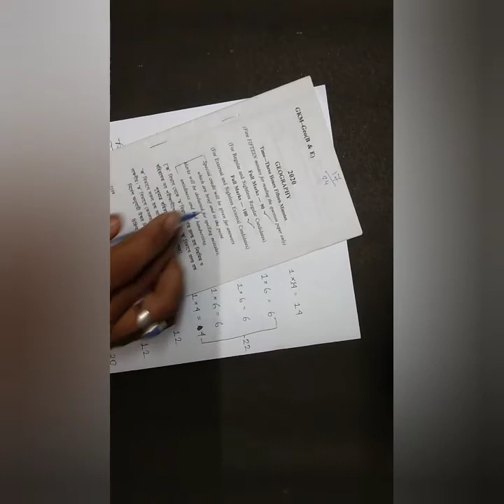Geography Syllabus for Class 10/ Basic Geography/ Madhyamik 2024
Geography Syllabus for class 10 .Analysis the question paper and question type of final exam.